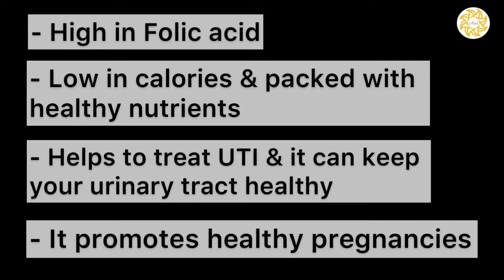How to cook Juicy Asparagus | Sauteed Asparagus recipe | அஸ்பாரகஸ் | தண்ணீர் விட்டான் கிழங்கு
Asparagus is a delicious and versatile vegetable that’s easy to incorporate into your diet. Add it to salads, frittatas, omelets and stir-fries.

Asparagus are high in folic acid, low in calories and packed with healthy nutrients. Asparagus helps to treat Urinary Track Infection and can keep your urinary tract healthy. It promotes healthy pregnancies.

Instructions:

- Chop off thick white root of asparagus and rinse it well.
- Place a skillet/pan over medium heat
- Add butter, asparagus, Pepper and salt
- Cook until asparagus reaches your desired level of tenderness

Serve it with your choice of platter🙂